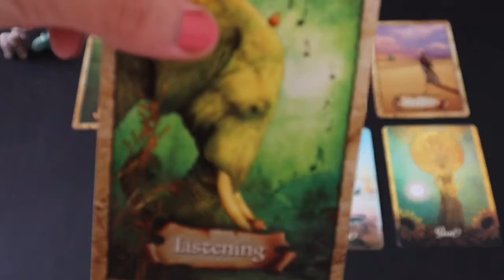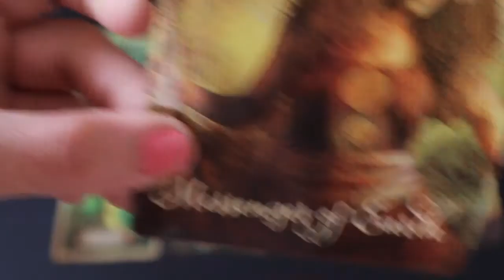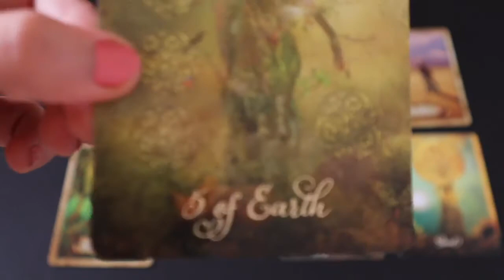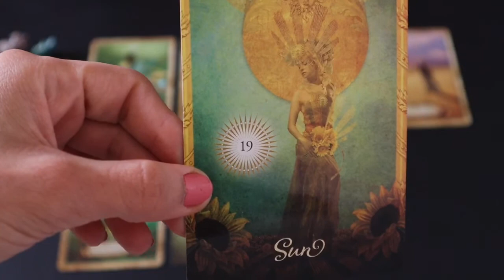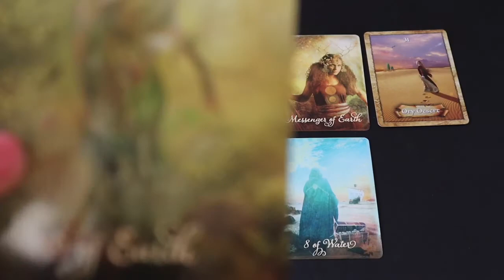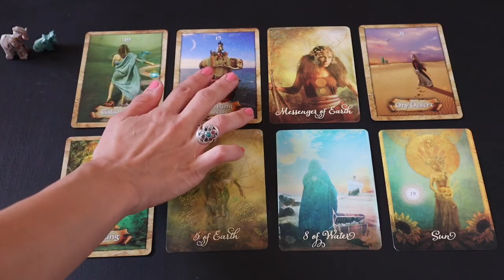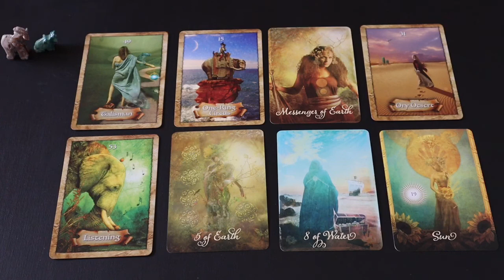Cancer you’re the Sunflower.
Tarot and Oracle Decks used on the Channel

Wisdom of Oracle - By Colette Baron-Reid
Dream Decoder - Text by Theresa Cheung. Illustrations by Harriet lee-Merrion
The Enchanted Map - by Colette Baron-Reid

This channel is here to provide you with guidance and support on your eternal journey of evolution, however this is not a substitute for your own council’s guidance.